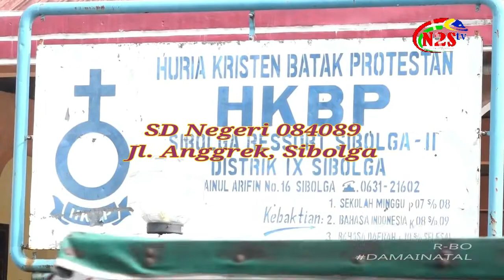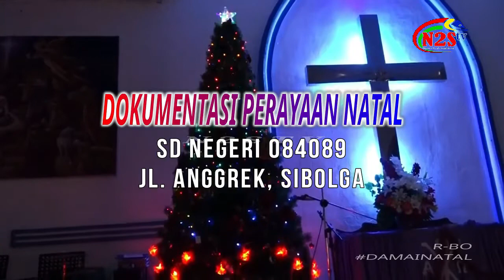DOKUMENTASI PERAYAAN NATAL SDN 084089 SIBOLGA - BAGIAN 1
DAMAI NATAL
SDN 084089 SIBOLGA
JL. ANGGREK SIBOLGA
KECAMATAN SIBOLGA UTARA